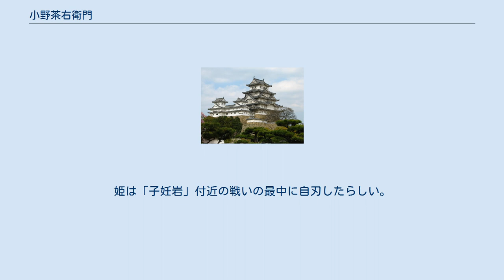小野茶右衛門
小野 茶右衛門（おの ちゃえもん）は、安土桃山時代から江戸時代初期にかけての武士。
津軽氏の家臣。
 津軽為信に仕える。
慶長9年（1604年）、森山館主となり同館は茶右衛門館と呼ばれた。
慶長18年（1613年）、2代藩主・津軽信枚の治世、茶右衛門は津軽騒動の絡みで謀反、大間越奉行・笹森建房の征伐を受け討死したとも言われる。
 津軽藩の歴史書『津軽旧記』によれば「1603年（慶長8年）津軽為信は秋田の佐竹氏と協議して、白沢から碇ヶ関までの地域と深浦から大間越までの地区を交換し、新領土の森山館の城代として小野茶右衛門を任命し、そこを森山検番所と称した。茶右衛門はもと金ヶ沢の関（折曽関）を固めていた家筋である」としている。
小野家は元々、南朝に味方した倭寇の流れであるとされる。
伝説によると、茶右衛門はその地位を利用して海賊をはたらき、家来の船頭久六に命じて沖を通る船から財宝を奪い取り大いに富裕を極めたが、やがて藩命により笹森氏（岩崎、金井ヶ沢城主の笹森勘解由左衛門）や寺田党（大間越の城番の寺田讃岐）により討伐されたとされる。
『津軽旧記』には「2代信牧の時、森山城代小野茶右衛門に疑いの節あり、大間越の笹森勘解由左衛門や寺田讃岐にこれを討たせた。小野は大剛の勇士なので、やっと謀って討ち取った」とある。
笹森家の旧記にも「二代勘解由左衛門、慶長年中、森山館の小野茶右衛門を撃って功あり。知行百石を賜る」とある。
疑いの節とは、伝えられる海賊行為なのかはっきりしない。
信牧の継嗣問題に絡んでのことだという言い伝えもある。
小野茶右衛門は、ガンガラ穴や仙北穴などの天然の洞窟を船隠しや奪った金品の隠し場所として活用していた。
笹森たちが茶右衛門館を攻めた時、天嶮を利用した要害強固な城に対して、水を断つ戦法を取った。
ある日、茶右衛門館の一角から突然火の手が上がり、一条の白い滝が海に下るのが見えた。
それは、万策尽きた茶右衛門の一党が館に火をかけ、兵粮米が敵の手に入るのを嫌って、それを海に投げ入れていたのである。
茶右衛門館の北の麓に姫屋敷といわれる所があるが、そこは茶右衛門の娘、千鶴姫が住んでいた場所である。
トンネル掘削の際に、多くの武具の他にカンザシが見つかったと言われる。
姫は「子妊岩」付近の戦いの最中に自刃したらしい。
落城の際の焼米が海側の断崖の面に今でも多く残っているという。